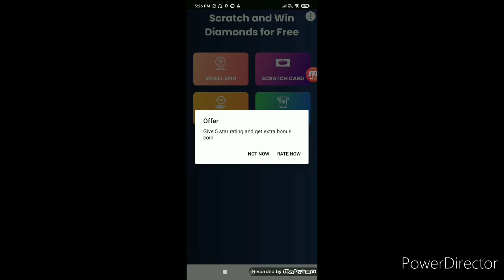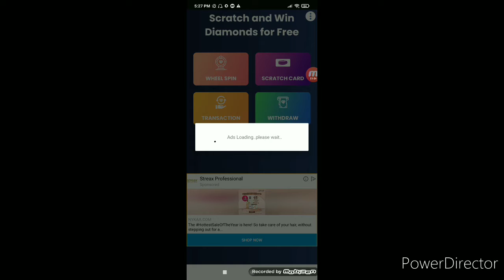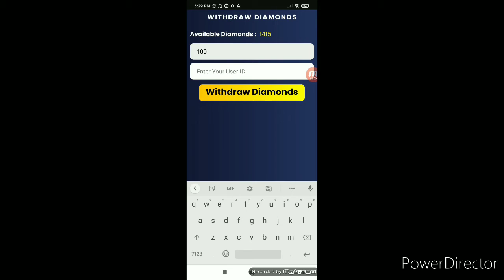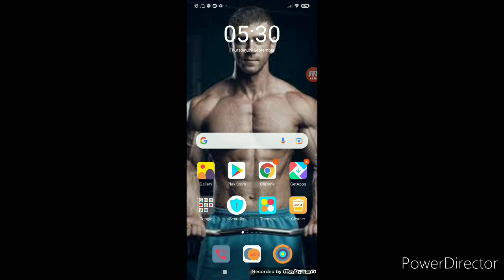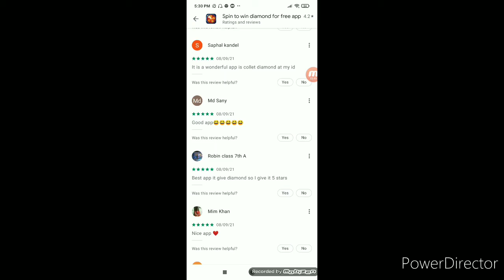Spin to win diamond for free app real or fake | free diamonds | Garena free fire | Tech Lover DK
Hello viewers

In this video i am going to tell you about a app named spin to win diamond for free